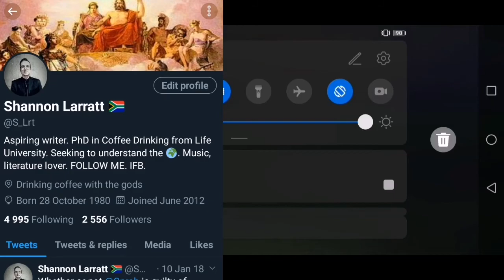Minecraft Sorcerer's House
Made without mods or add ons. Every block is available in Minecraft Pocket Edition.